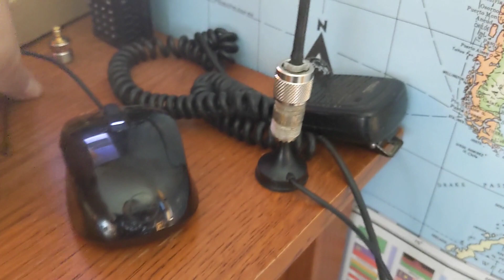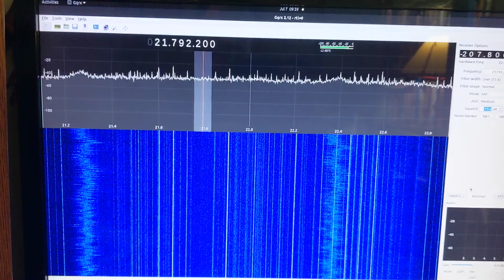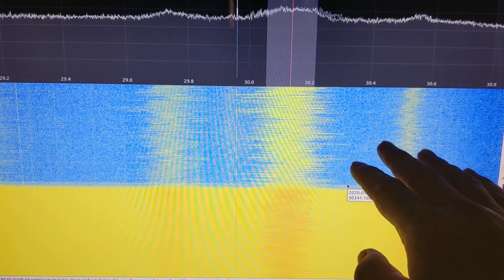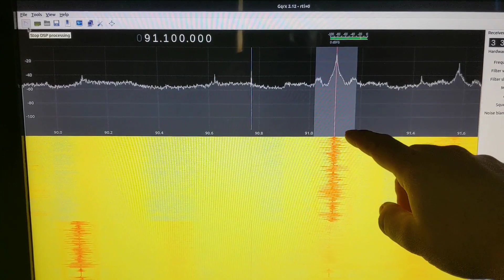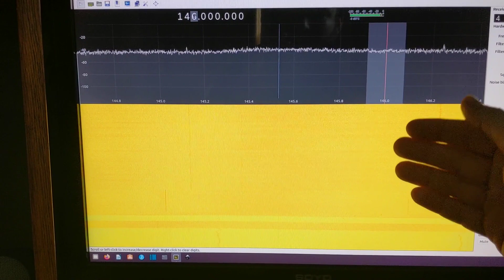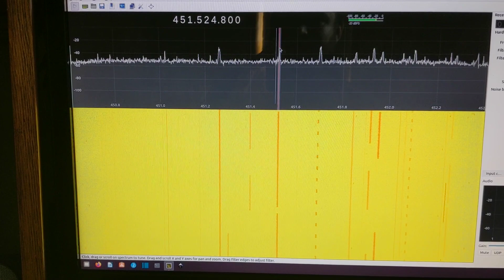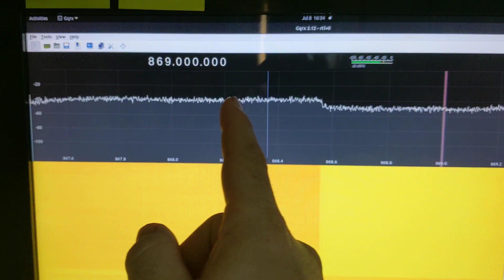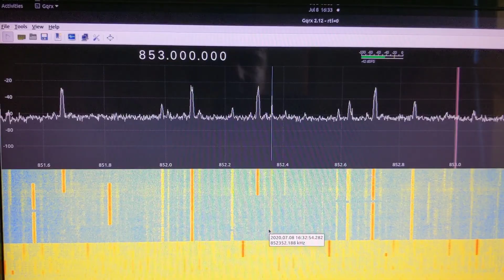Intro and Overview of Cheap Software Defined Radio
This is just a quick intro / review / overview of my new toy, a cheap low-end Software-Defined Radio. These things can be found on eBay for about $10.

for general info and drivers.
to identify what you're seeing!